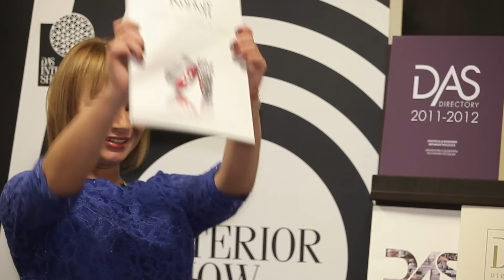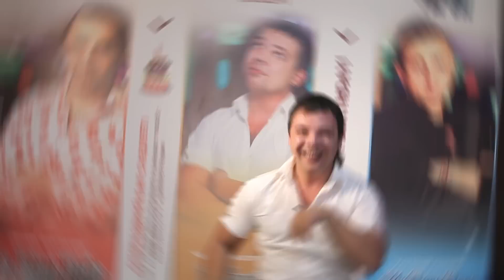За кадром WEDAWARDS - смешные моменты